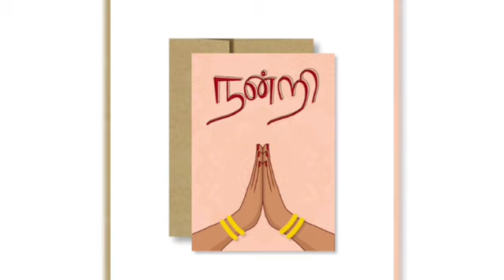7th Pay Commission Latest News in Tamil | Central Government Employees Latest Advance News in Tamil